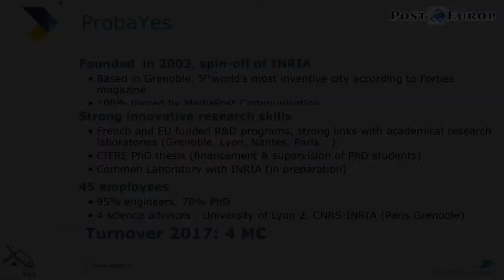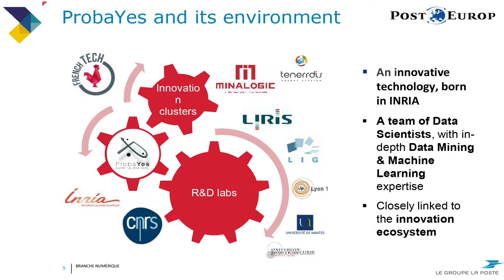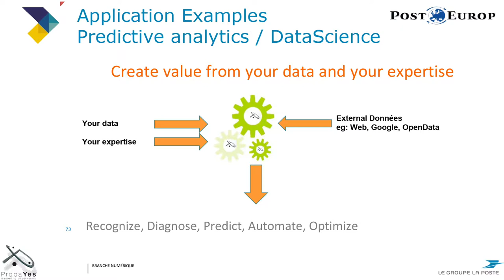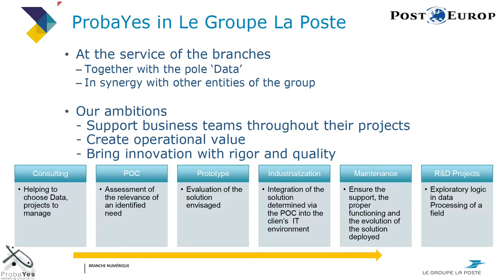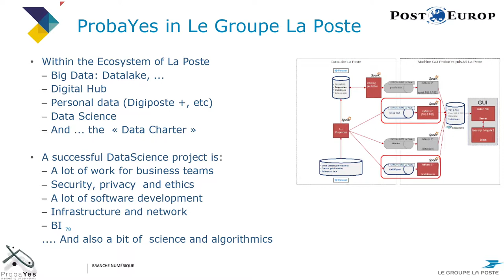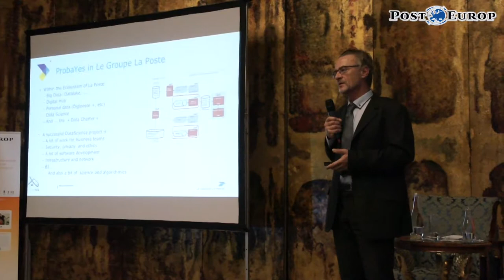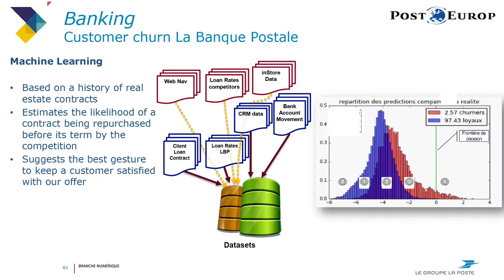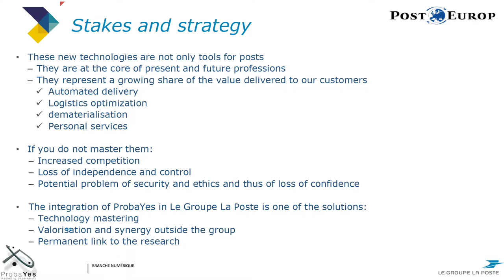Start for the future with Artificial Intelligence and Robotics - ProbaYes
Jean-Michel Lefevre, Director General, ProbaYes
PostEurop Plenary Assembly 2017, 28-29 September 2017, Bucharest-Romania